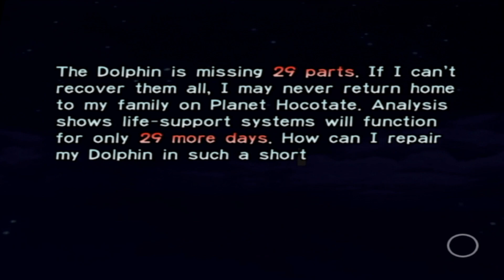Pikmin - Day 1: Making an Impact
And so begins a new adventure! One I'm bound to play terribly at, but one I'm sure will be tons of fun all the same!